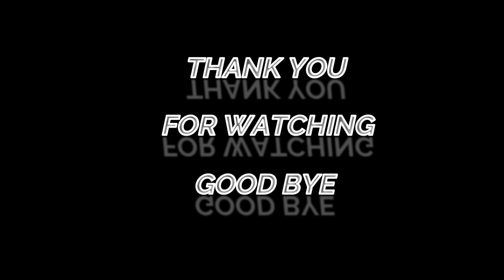Armenia FACTS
Armenian Facts

1. Yerevan is one of the world's oldest continuously inhabited cities.
2. Yerevan  is also  known as the “Pink City.
3. Chess is part of the curriculum in Armenia.
4. Most cars in Armenia run on methane gas, making them energy efficient and environmentally friendly.
5. . Armenian Flat bread (Lavash) is in the list of UNESCO world Heritage.
6. Armenia is a bird’s haven, as more than 345 bird species reside in the country. Birdwatchers love to visit due to the variety of birds in the country.
7. Christianity was first embraced as a state religion in Armenia in 301AD.
8. Armenia suffered a genocide in 1915 that resulted in the deaths of more than a million Armenians.
9. There are more Armenians currently living outside Armenia than there are in the country. Most of its people fled the country during the genocide.
10. Prominent personalities, such as the Kardashians, have Armenian ancestry.
11. Armenia is said to produce some of the best and oldest wines.
12. Armenians revere Mt. Ararat, which is situated in Turkey. The people believe that Noah’s Ark settled on its mountain top after the end of flooding.
13. The world’s longest, double track non-stop cable car is found in Armenia. It runs a record 5,752 meters.
14. Apricots are a special type of fruit in Armenia. Armenians love the fruit so much they incorporate it in wine, brandy, and juice.
15.  Armenia is a tourist friendly nation. It treats tourists like the locals, which means the charges at tourist locations are cheap.
16. When held upside down, the Armenian flag resembles the Colombian flag.
17. 99% of Armenians can read and write.
18. 14. Its women are the sexiest in the world.